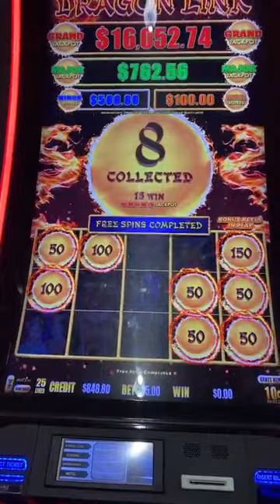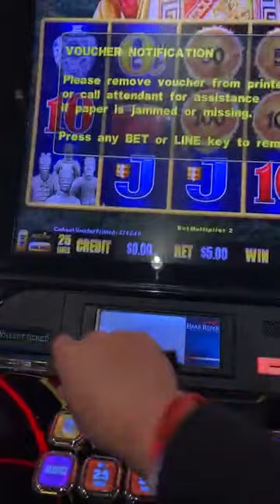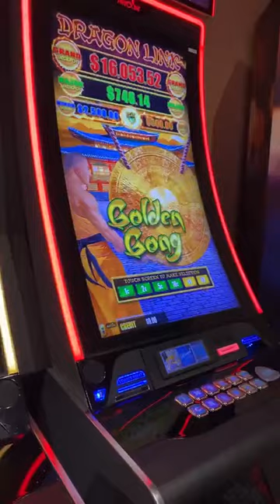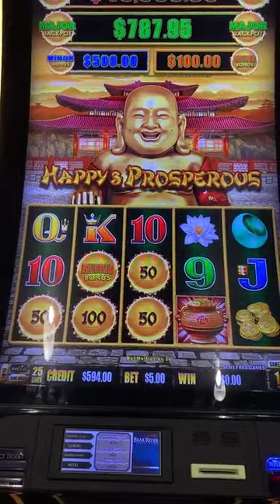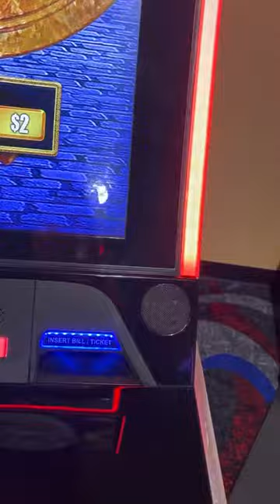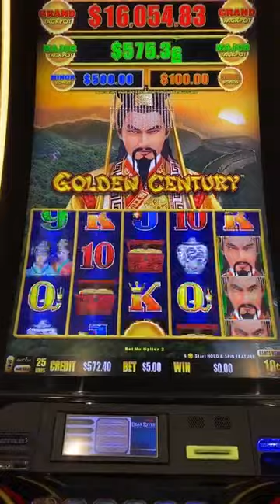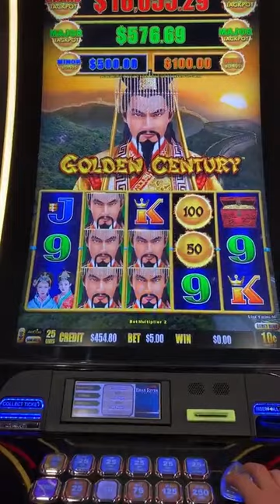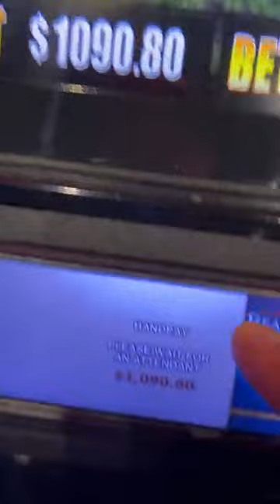DRAGON LINK IT UP